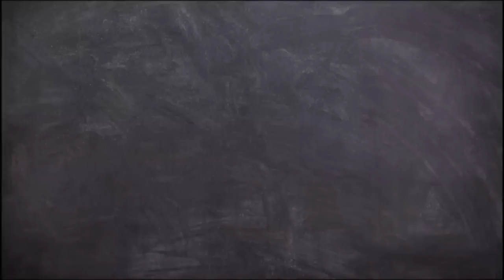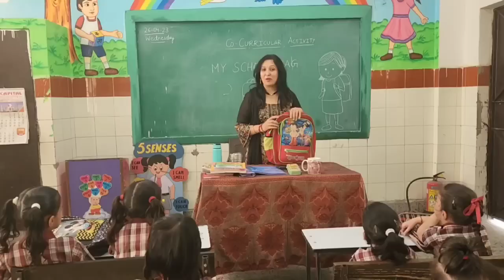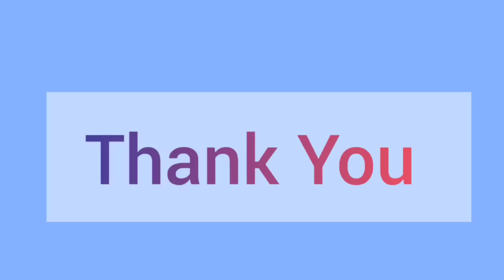My school bag, Class Nur to 2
Created by- Savita Sharma and Parul shokeen